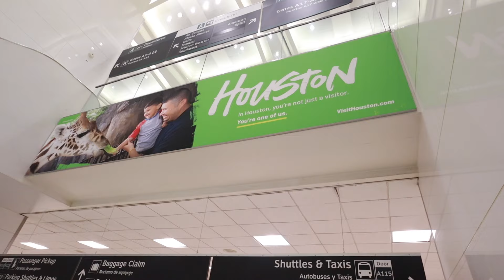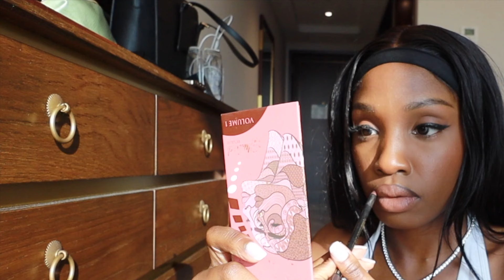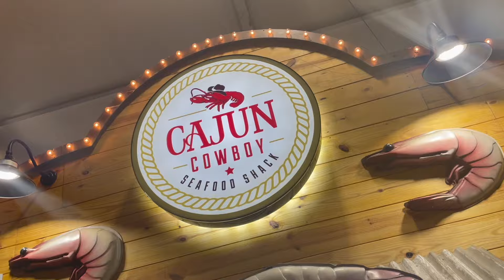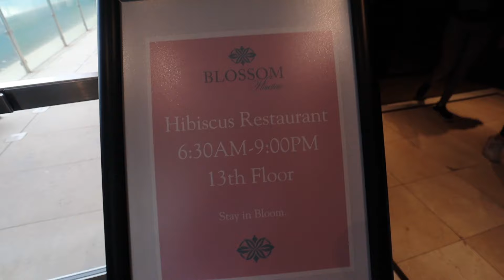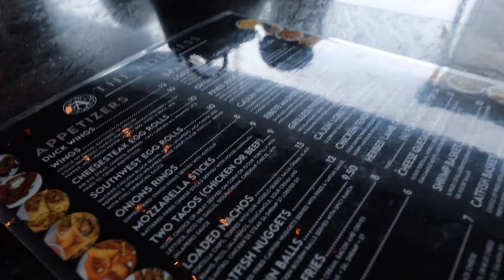WEEKLY VLOG: Houston Rodeo 2024, 50cent concert, try to stay healthy, Ali Express Spring Dress Haul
Hey beauties!  Here's a week in my life. Hope you enjoy this weekly vlog.

Spend the week with me in this vlog.

00:31 Travel with me to Houston, Texas
00:47 Blossom Hotel Houston Room Tour
01:27 get ready with me for the Houston Rodeo
06:53 Arrive at the Houston Rodeo
13:48 Breakfast
14:47 get ready with me to go out in Houston
17:32 Arrive at The Address Houston - day party vibes
19:41 back home
23:41 Home Goods + more
25:49 get ready with me for work
37:00 Prep for the gym
41:12 Lower Body gym workout for women
43:54 mini Ali Express Spring dress haul

 $15.25 | BKLD Fashion 2023 Spring Club Party Outfits Turtleneck Casual Sexy Long Sleeves With Gloves High Waist Bodycon Mini Dress Female

Tik Tok and Instagram @hernamekaya

ABOUT ME

Age: 29
Interests: Vlogging, makeup, fashion and travel (very much giving basic)
Fun Fact: I'm a twin
Camera: Canon EOS M50 Mark ll
Editing Software: iMovie
Thumbnail: Canva